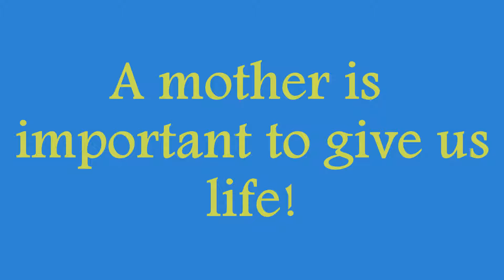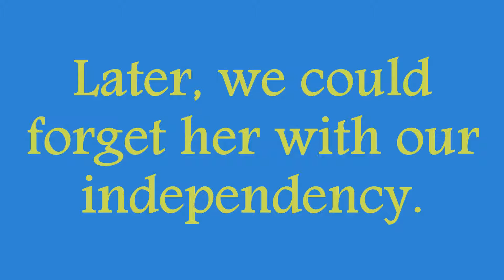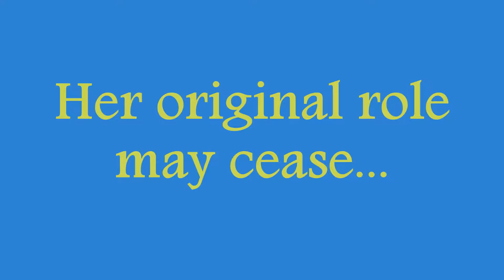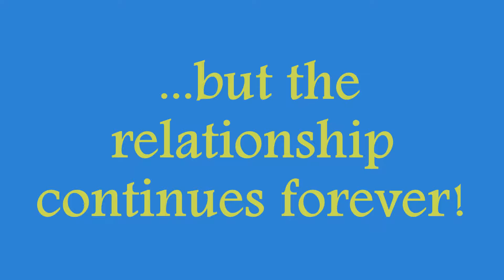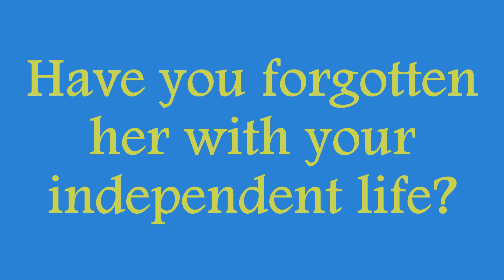Daily Reflections - Sept 8, 2015 Discover and Grow in the Supernatural!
God was not led off-track in His plan while going through our Mother Mary. If God the Father required her and Jesus in giving her to us as our mother felt that we would need her to keep us on the right track; how could at times we keep her away? Or how could we think better than God does?

Do you have any ways or means to keep that connection with her in your daily lives? If not, it's time to have one in order to have her keep with us "Emmanuel" (God with us). Or if we have one, look for ways and means to deepen your relationship with her.

Inspirations taken from the Bible - Daily Readings:
First Reading: Romans 8.28-30 OR Micah 5.2-5a